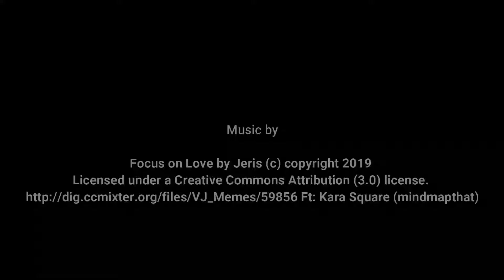Amazing dogtricks with a Podenco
My name is Mistral, i am 1 year and 9 months. I was adopted the 13 th of october and i love dance.